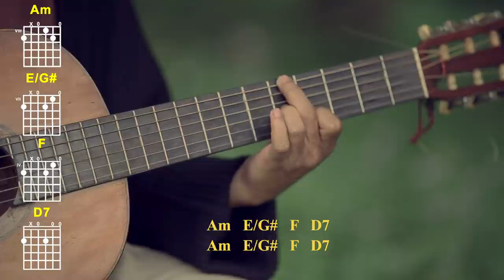Nadin Amizah - Rumpang chord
Rumpang adalah single pertamaku, ditulis bersama Om Doly (kalian pasti udah pernah ketemu juga, kan, sama Om Do?) di kamar yang masih kutempati sampai sekarang. Om Do menggunakan tuning berbeda untuk gitarnya, hal ini yang membuat Rumpang sangat spesial dan berbeda, dan juga sulit untuk dinyanyikan ulang rupanya. Hehe.

Setelah tonton videonya, ambil gitarmu dan nyanyikan lah. Kabari aku bagaimana hasilnya, dan tag aku di Instagram jika mau.

Directed by Andi Gondi
Talent by Doly Harahap

Business Manager :
Anya Anggarda